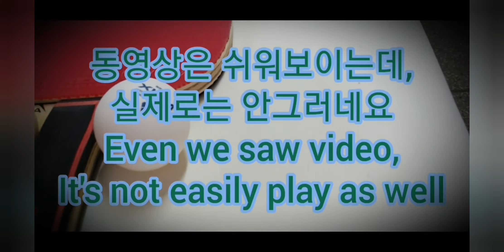핑퐁릴레이 R2/그립 & 사이드로공치기/혼자놀기/T.T play at office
코로나로 인해 탁구장 못가서,사무실에서  이러게라도 탁구감각익히기..ㅎㅎ